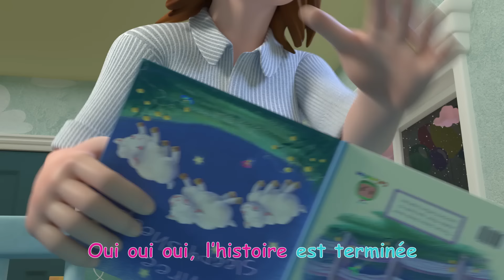Jouons avec grand-père | CoComelon en Français | Chansons pour bébés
00:00 Dans le train
02:46 Je veux aussi jouer
06:32 Les assouplissements du matin
08:55 Je veux aussi faire dodo
12:41 La famille doigt
14:56 Comme je t'aime
17:25 Le premier jour d’ecole
20:13 Chez le docteur
22:36 Les roues de l’autobus
26:08 Bonne Journée JJ
29:12 C’est bon de rigoler